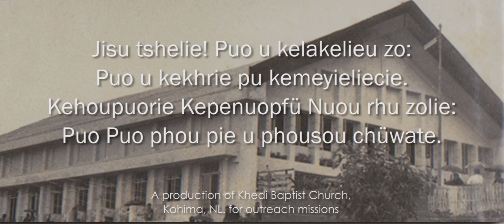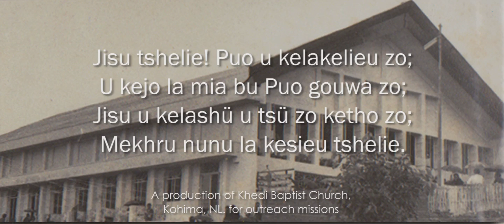Jisu Tshelie - Khedi Baptist Church